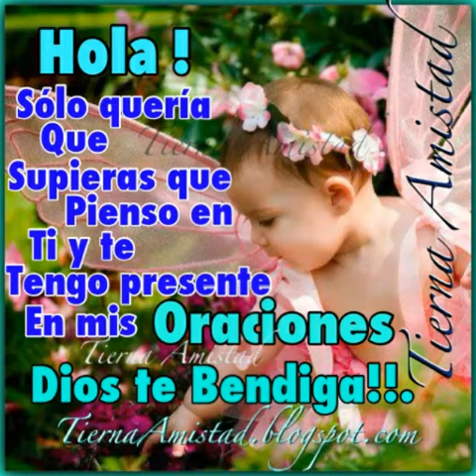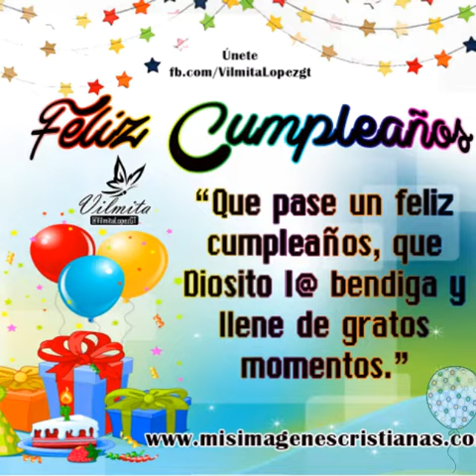CUMPLEAÑOS FELIZ**Jhose Ortega El Chalateco